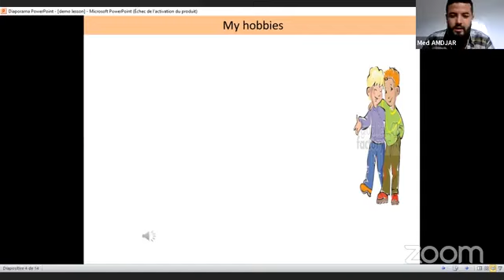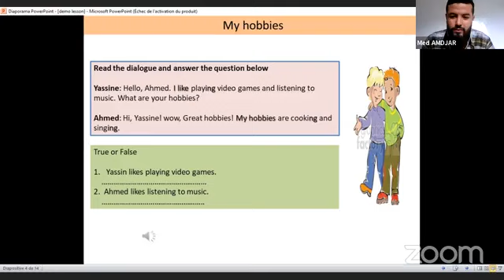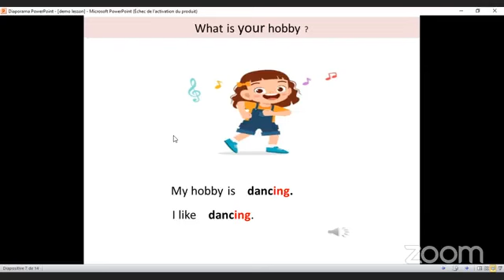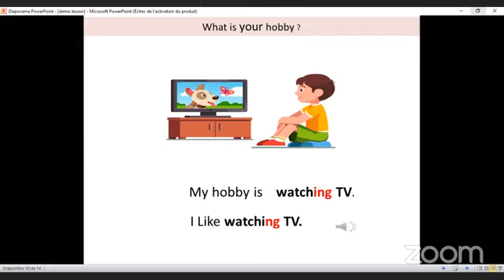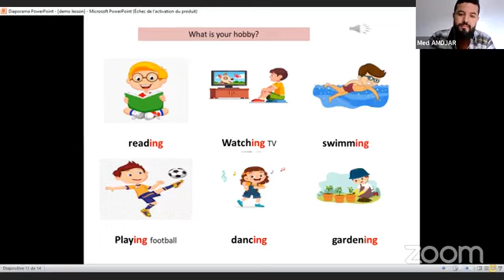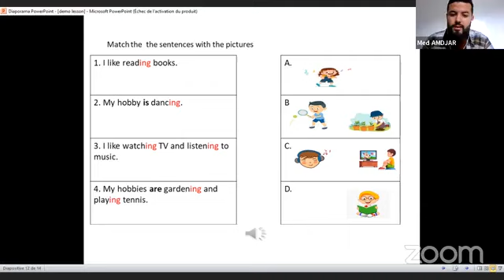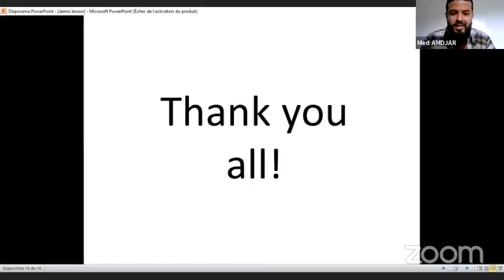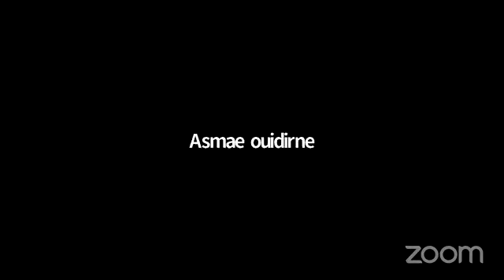English Onlne Tutoring Days Tutoring Days Wednesday morning session